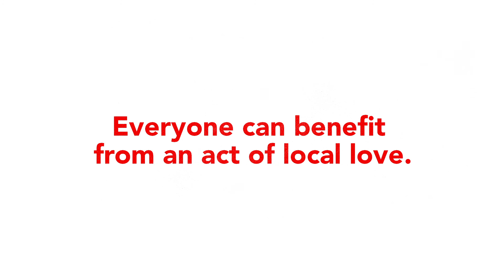Chad & Travis's Story (full)